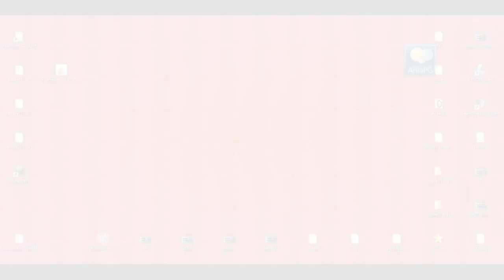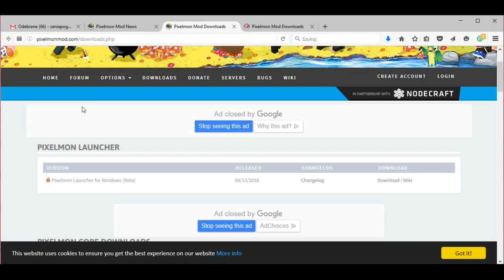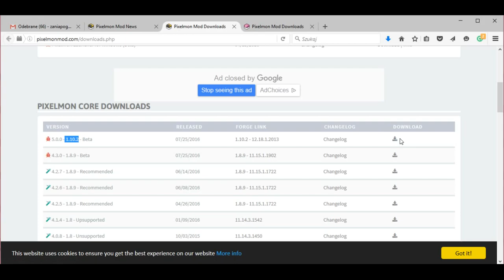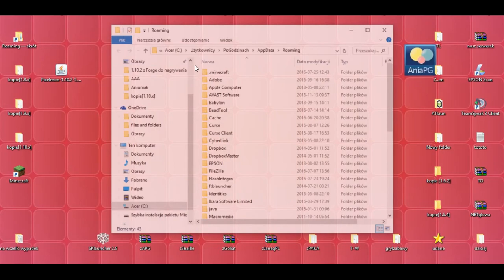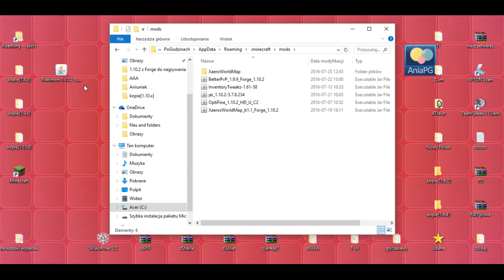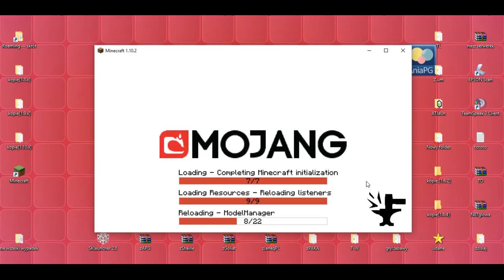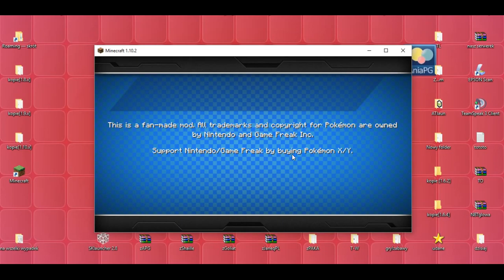Pixelmon Mod 1.10.2 - Jak zainstalować mody - PL Instalacja moda do Minecraft 1.10.2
[PIXELMON MOD 1.10.2]

W 925 odcinku z cyklu Pomocne [TUTy] zainstalujemy moda: [1.10.2] Pixelmon Mod - by PixelmonMod Team

UWAGA!!!
Do zainstalowania tego moda oprócz pliku z modem potrzebne są minimum Launcher Minecraft i Forge [1.10.2] z końcówką minimum ...2013

Zamiast wersji Forge z końcówką ...2006 pobierz i zainstaluj tak samo jak pokazuję w filmiku wersję z końcówką minimum ...2013

! POMOCNE LINKI !
* Pixelmon Mod - by PixelmonMod Team

Muzyka:
"The Telltale Hero" by Briareus